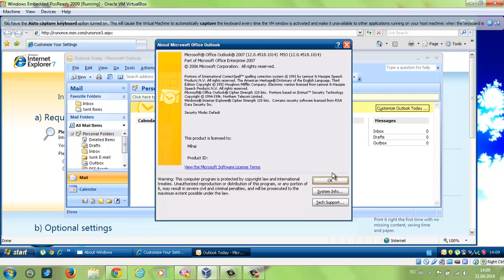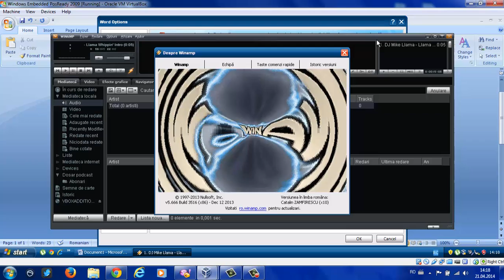Windows Embedded PosReady 2009 IN VirtualBOX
This is Windows Embedded PosReady 2009 IN VirtualBOX

Coming soon...Windows Vista Home Premium with Service Pack 2 (Romanian) IN VirtualBOX

Serial:KFF8R-TMHF4-GKT2P-KGDHH-FXPMB

Happy Easter Eggs Day!